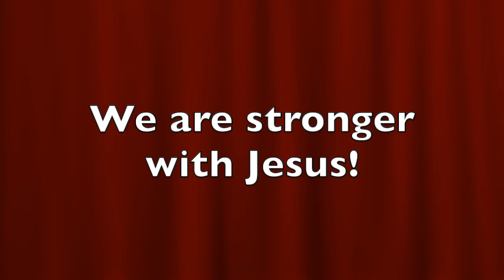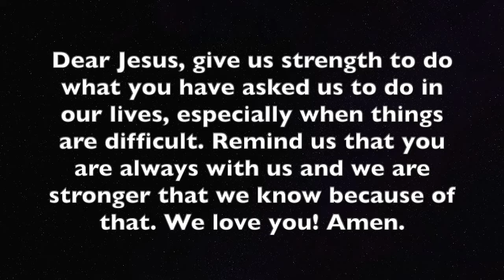JAM/Thrive Online: Rise Up Week 4